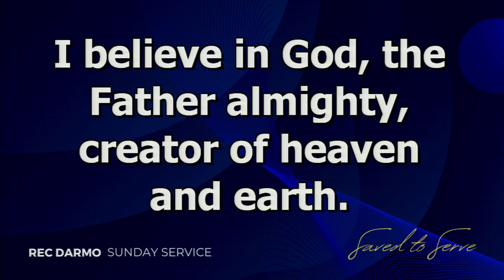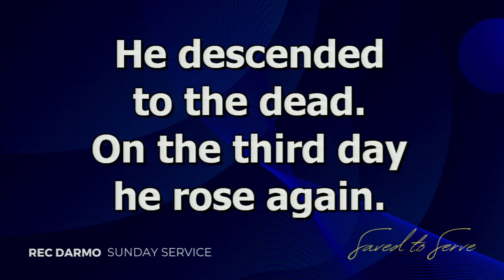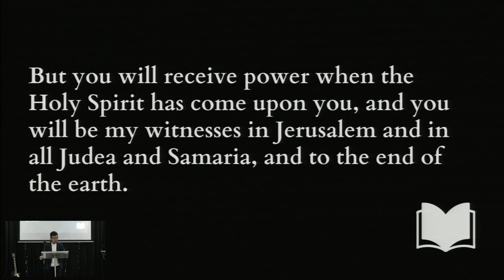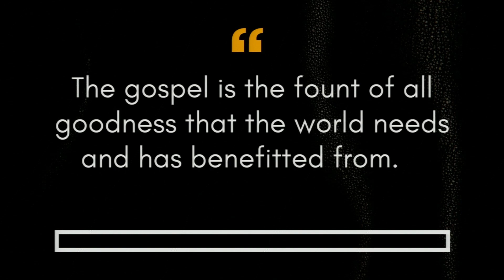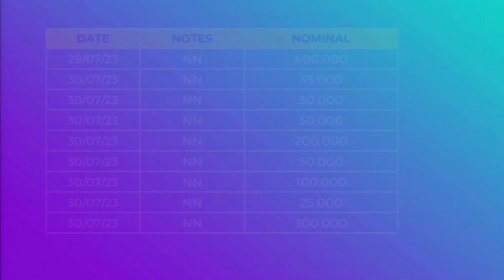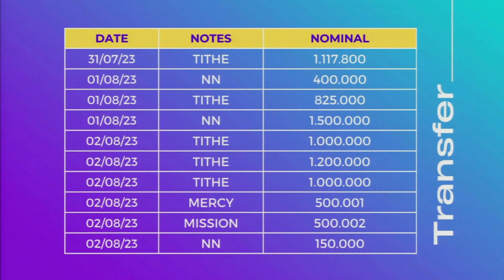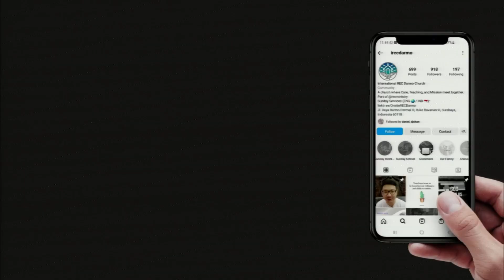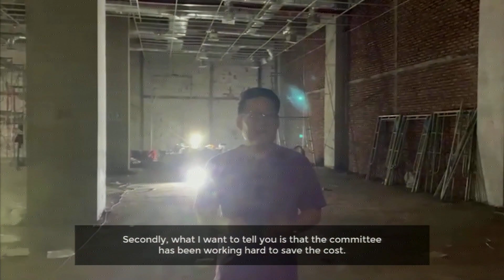Power To Witness - Acts 1:8 | Ps. Edo Walla - iREC Darmo (English Service) 06.08.2023